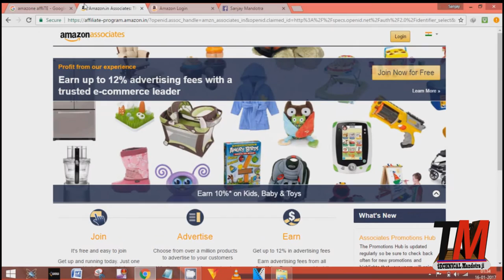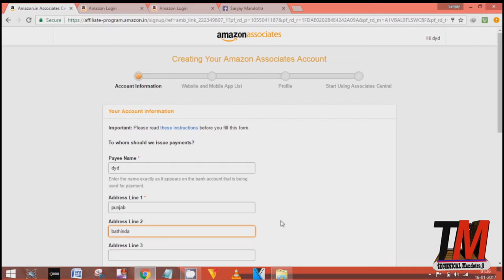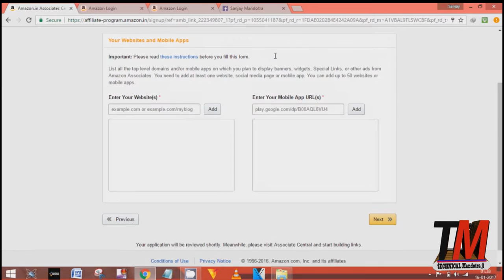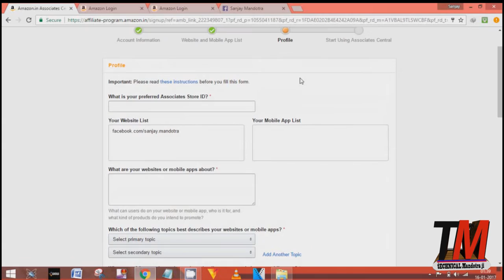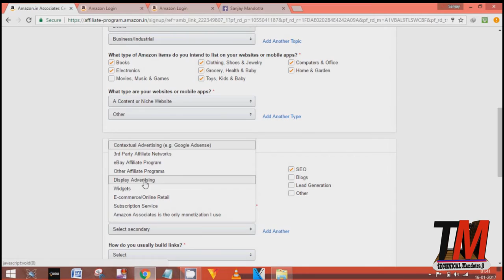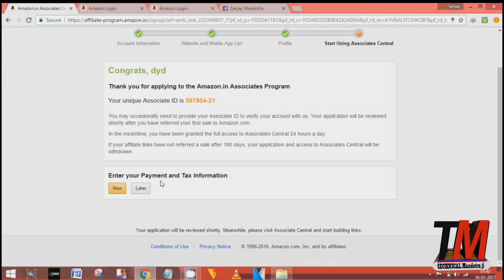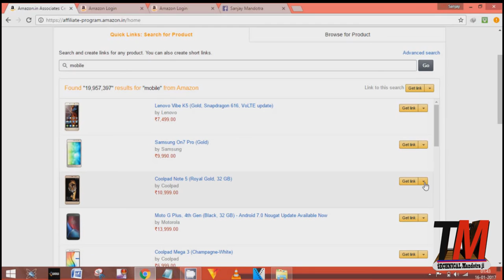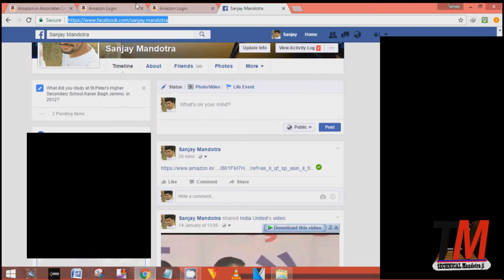Earn online money | Affilate marketing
Friends is video mae baatyu ga ki aap kasae online earning kar saktae hai. Affilate marketing kya hooti hai
aur kasae earning ki jattihai. Isliyae aap jae video dekhiyae aur sikhiya Technical mandotraji ke saith..

Gmail:

what is affilate account. How to make it and how to ear money online

Technical knowledge
Chaliyae sikhiyae Technical Mandotra Ji ke saith saab Technical Hindi language mae.